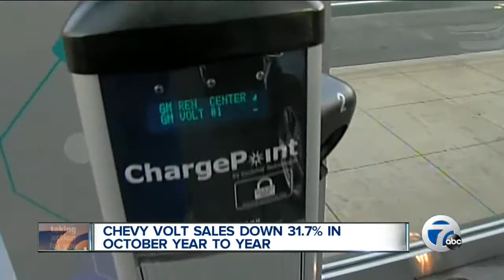Chevy Volt sales down 31.7% in October year to year